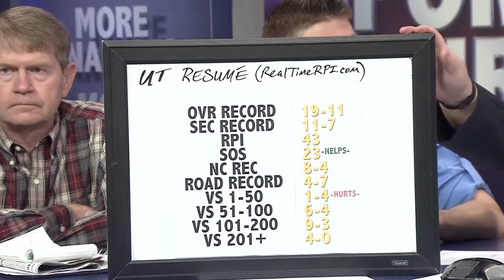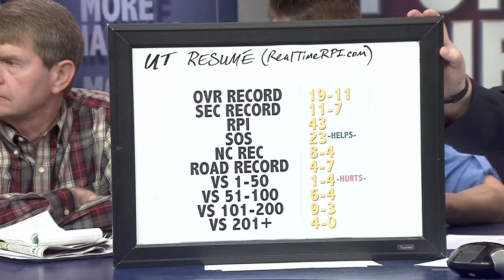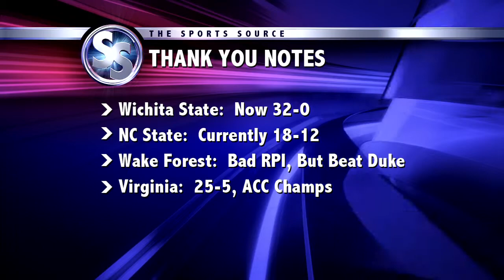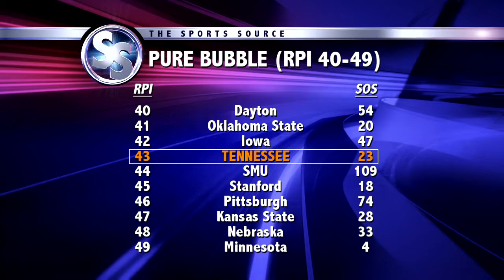3 9 14 segment 2